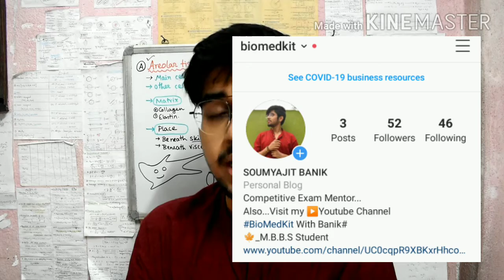Biology (320+) Last Month Logical Strategy,,,//Must Watch//Practical Approach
So if you want to follow this strategy...
Then...
1st Week: Food production...Microbes in human welfare...Agriculture...Ecology
2nd week: Plant-physiology...morphology...kingdom...anatomy
3rd week: Human Physiology...Animal Kingdom...Reproduction in Plants and Animals...Reproductive Health...
4th week: Genetics...Molecular Genetics...Biotechnology...Cell and Biochemistry.

MAKE NOTES OF EVERY TOPIC...
REVISE THEM REGULARLY...